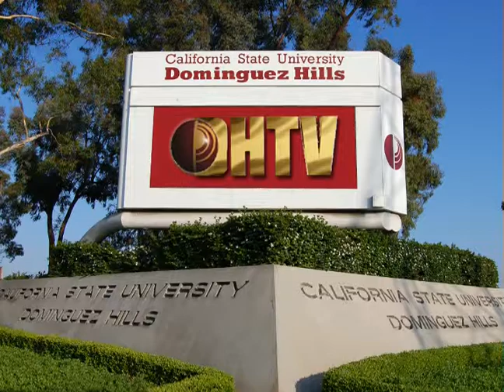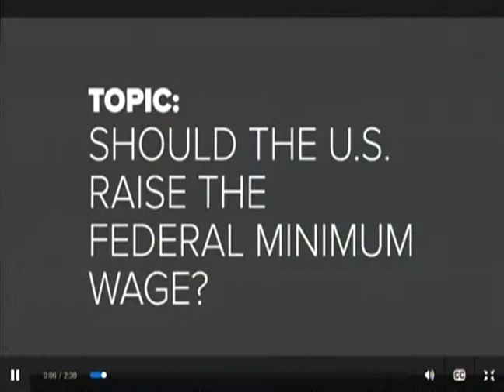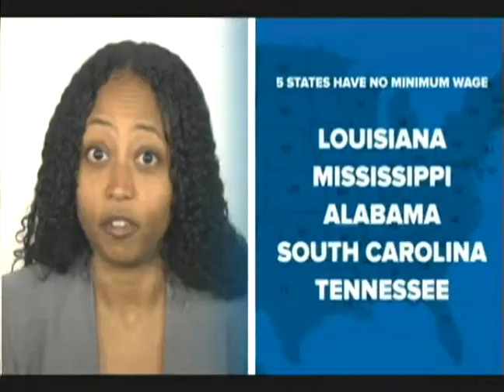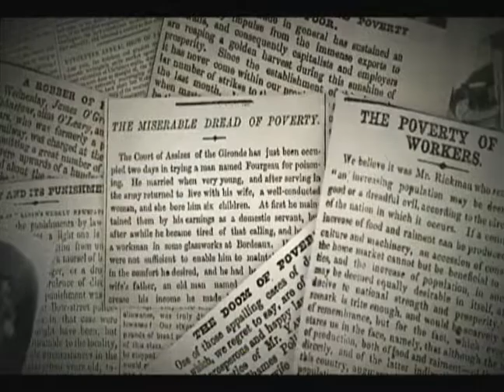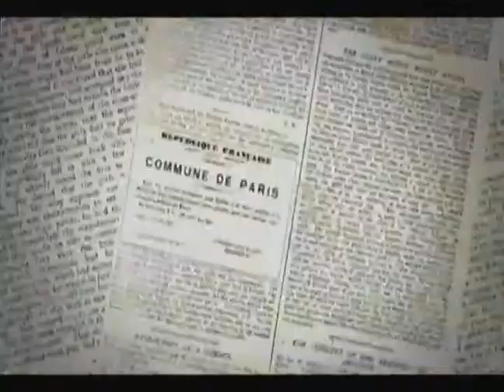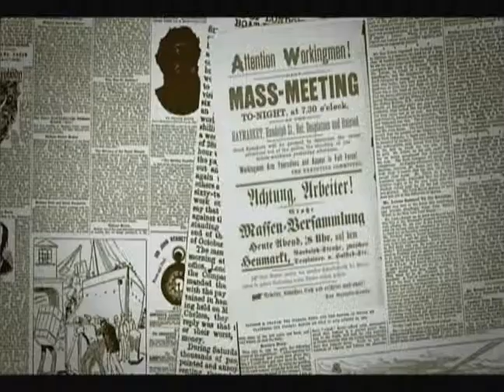SOC101 Session #01 Fall 2014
The Individual in Society with Sergio Soto